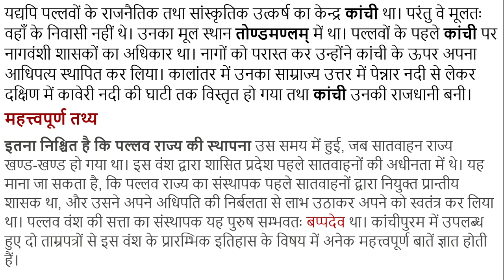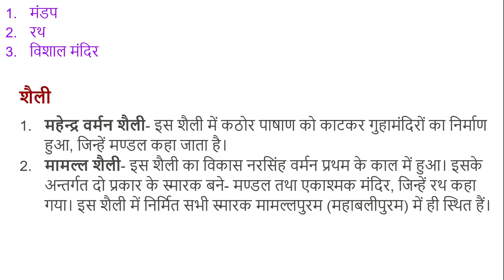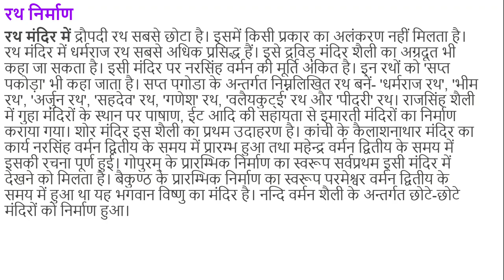#18 पल्लव राजवंश की उत्पत्ति एवं मूल निवास स्थल Origin of Pallava Dynasty, For UPSC, IAS, IPS, RAS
दक्षिण भारत के इतिहास में पल्लव राजवंश का राजनैतिक तथा सांस्कृतिक दोनों ही दृष्टियों से अत्यन्त महत्त्वपूर्ण स्थान है। परंतु दुर्भाग्यवश इस वंश की उत्पत्ति के विषय में विद्वानों के बीच अत्यधिक मतभेद रहा है।विद्वान जैसे कि बी.एल.राइस तथा वी.वेंकैया नामक विद्वानों का मानना है, कि पल्लव पह्लवों अथवा पार्थियनों से  संबंधित थे।